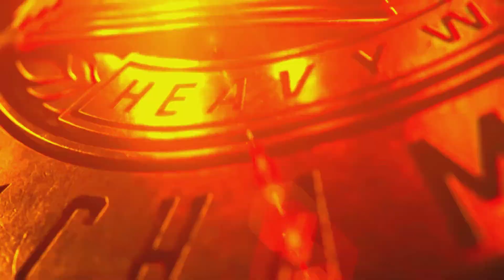WWE 2K24 SUMMERSLAM CLEVELAND PPV UNIVERSE MODE MATCH 12 WALKTHROUGH GAMEPLAY PART 12 NO COMMENTARY